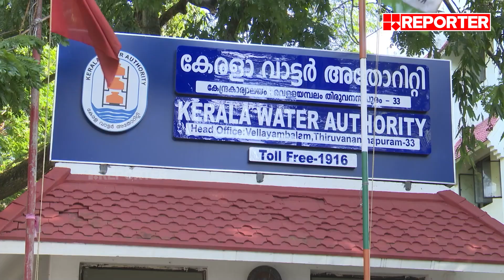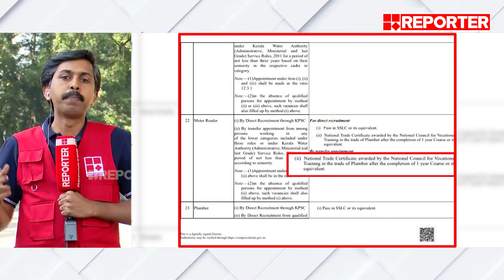ജല അതോറിറ്റിയില്‍ സ്‌പെഷ്യല്‍ റൂള്‍സ് അട്ടിമറിച്ച് നിയമനം | water authority | reporter exclusive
ജല അതോറിറ്റിയില്‍ സ്‌പെഷ്യല്‍ റൂള്‍സ് അട്ടിമറിച്ച് അനധികൃത നിയമനം | Illegal appointment in water authority | reporter exclusive

Reporter Live is the cyberspace of Reporter TV, the first journalist driven news channel in Malayalam. Watch Reporter live for Kerala State Film Awards updates, oommen chandy death live news updates, Kerala breaking news, Malayalam Live News, Updates, live news malayalam, Breaking News, Political News and Debates, Kerala news, Business News, Edutainment news and Health News, Chandrayaan 3, Chandrayaan Launch

With Regards
Team RBC